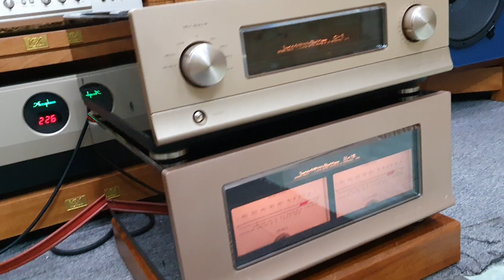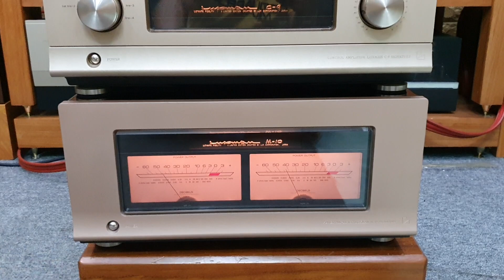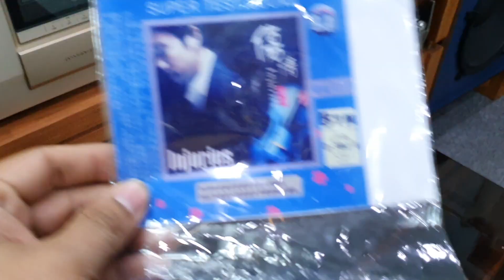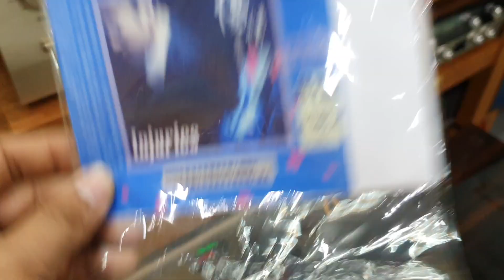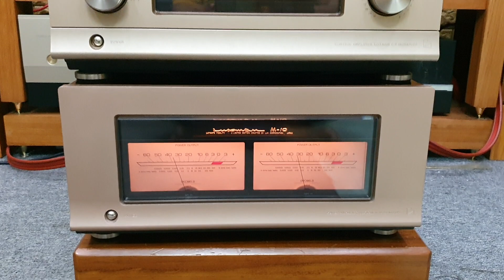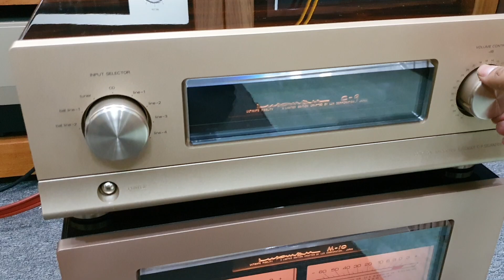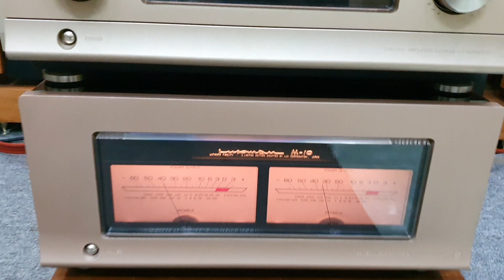( đã bán) Pre/Pow Khủng Luxman C-9/M10. Ghép Loa JBL 4344MKII tiếng cực hay. LH 03436.12345